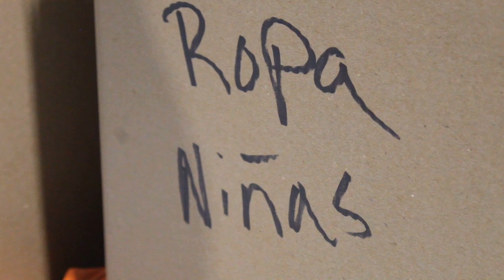Donations for Puerto Rico still sitting in Tampa due to lack of transportation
Bianca Graulau , WTSP 9:54 PM. EDT October 18, 2017

TAMPA, Fla. - A group determined to help hurricane victims in Puerto Rico has enough donated supplies to fill two shipping containers.

“I did not expect to have these many donations,” said Christian Velázquez, who sprang into action when he learned how devastating Hurricane Maria would be.

They put out a call to Tampa Bay residents and supplies came pouring in.

“It was just amazing to be able to see people go into department stores and say ‘hey my budget is 100 bucks and I’m going to go ahead and put a third of that into this donation,” said Héctor Graxirena, who is also working with the group.

Now they have thousands of pounds of water, food and hygiene products.

The problem is actually getting them to the island. It's something they've been trying to do for almost a month.

“We need to get all this stuff out of here. It doesn't do anything in my storage,” Velázquez said. “It costs money to have it here. It costs money to ship it.”

And that's the one thing they don't have - money for transportation.

“It makes everyone feel useless in a way because you cannot expedite and get this stuff there right away,” Graxirena said.

To finish the job, they’re selling t-shirts to raise the money they need.

But some donations from Tampa Bay have arrived in Puerto Rico.

Lester Morales is from Tampa but lives on the island. He has helped to bridge the two.

“It's been a little more challenging than anyone would've anticipated,” said Morales, who created Ayuda Mi Isla.

One reason is people who could provide free transportation had already done it after hurricanes Harvey and Irma.

“If you had a plane and you were trying to donate that plane you can only do so so many times on your own dollar,” he said.

The other option are ships, but sending a single container by water can cost anywhere from $4,000 to $7,000.

One group, Course of Action PR, says they have already sent half a million pounds from Tampa to Puerto Rico.

Morales has helped deliver some of it.

“It has been unbelievably heart-warming and just gut-wrenching some people who have not received water in five or six days, retirement communities who are rationing eight bottles of water amongst 60 residents and they’re only allowed to drink water while they’re taking their pills,” he said.

And the work continues. Every day people in Tampa Bay are donating, sorting, and packing supplies.

“I tell you the amount of donations that are still sitting is in the states is still not even going to put a dent in what’s actually going to be needed, not only on the short-term, but also the long term to help the island get back on its feet,” Morales said.